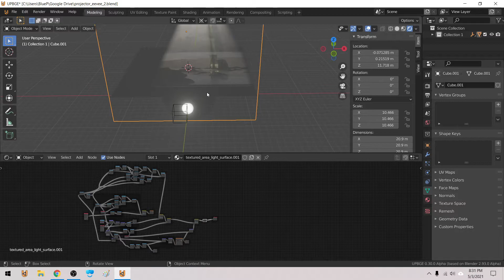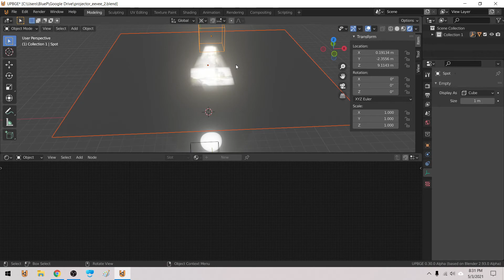volumetric projector in eevee :D